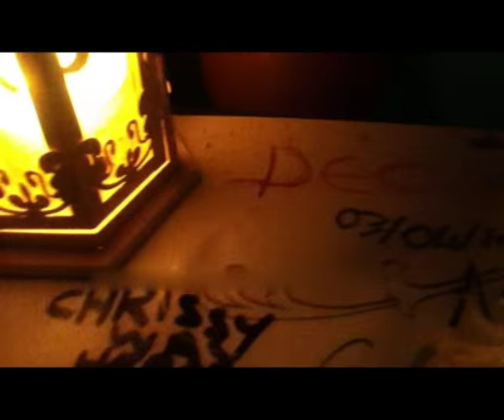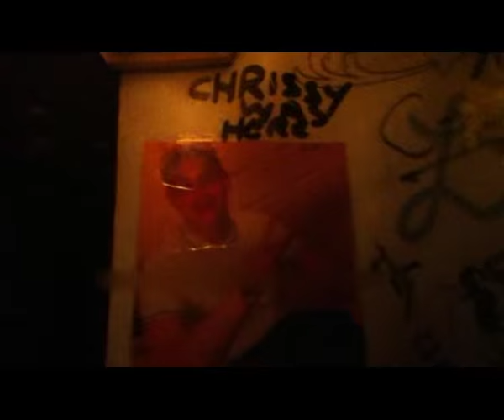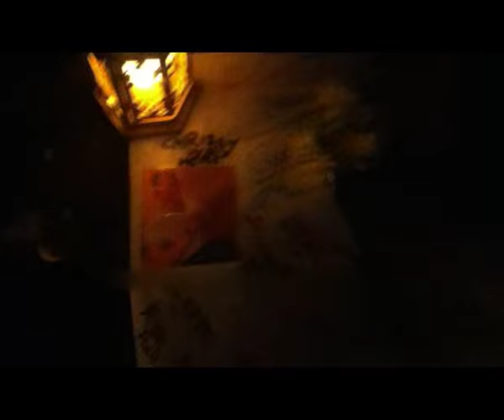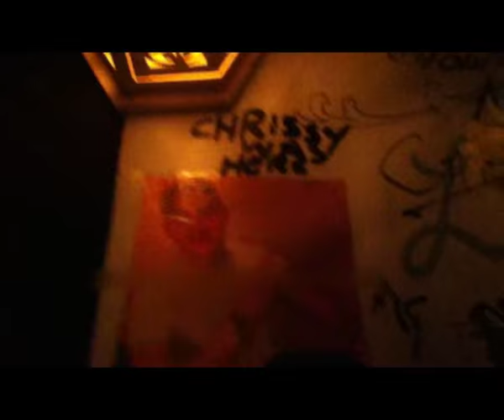Tribute to Declan Thomson from carbrain cumbernauld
Declan was someone i didnt know. His friend was crying in the tunnel i normally make my music video recordings. They had set up a little shrine to him. He died taking ecstacy one year to the day his brother had died. His friend said his name was Declan Thomson so i appologise if i mispelled anything.
This is my tribute.

Update: seems Declans story has made the national papers
Declans surname it seems is spelled thomson and i said thompson in the video and he was 18 years old so apologies for that just to clarify thank.